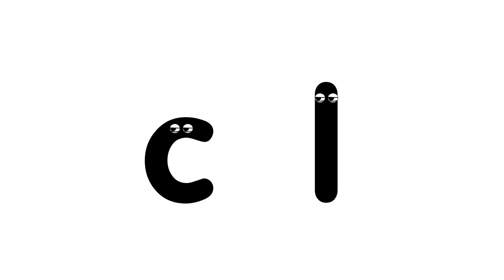Apple Phonics (2/E) C1-U1